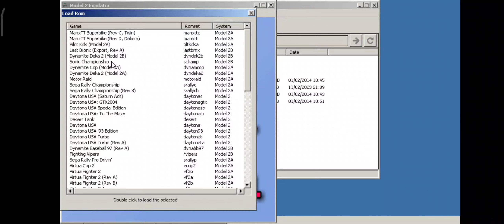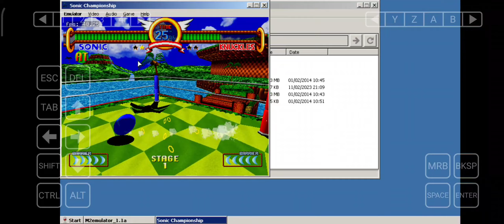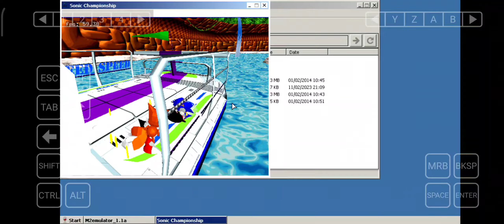Sonic the Fighters Sega Model 2 Emu on Winlator Windows Emu Android [SD 8+ gen 1] [Xiaomi12tpro]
En las configuraciones del contenedor, en el apartado de "DX COMPONENTS" dejarlo todo en "Native (Windows)".No en "Builtin (Wine)" porque el emulador de Sega model 2 mostrará pantalla negra y se cerrará al iniciar un juego